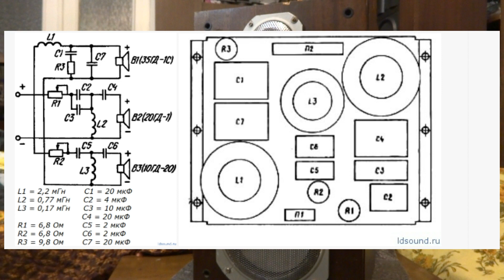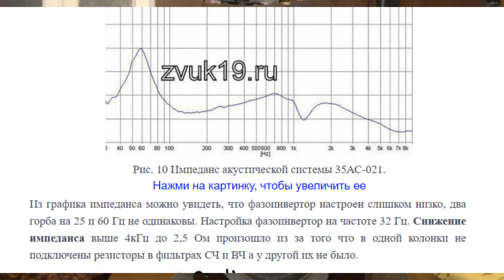Резисторы в Эстонии 35ас-021 , за и против.